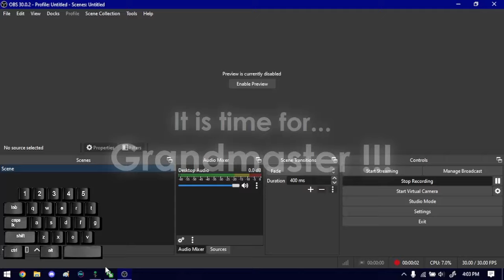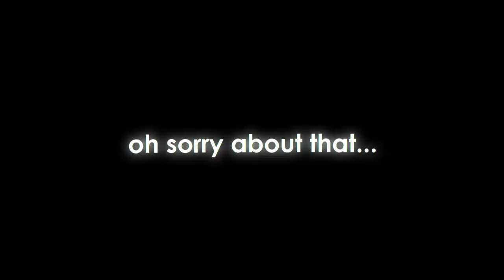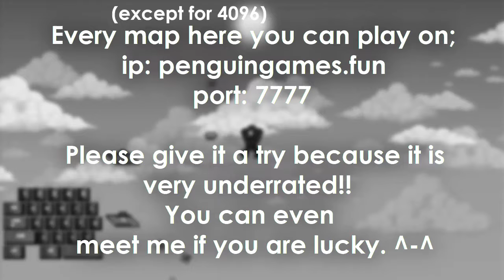One Checkpoint For Every Difficulty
= Server: penguingames.fun
    Port: 7777
  (sorry i couldn't find the original source, that beatmap is the only one i know)

Maps used in the video (in order):
= Beginner: cascade, heartjump, coralstone.
= Intermediate: gladiator, infection, underhang.
= Advanced: spacefall, crystaldepths, negative.
= Expert: gamma, s30, scorchedrubble.
= Grandmaster: sunlight, portal, (from here, they're only available in mapedit) verdant.
= Grandmaster+1: aspire, scarletgauntlet, 4096. (no download link yet, or anytime soon).
= Grandmaster+2: envision.
= Mapmakers: Yoshachobi7, Toasty, unoriginalmanh,
             Megaswave, Aley the ale fairy, MetaKnight,
             aljd, Magnapinna, carlos2,
             yoshiwa, vl.3.4.4.
woo it's finally done!!...
i hope this video blows up, we need more mapmakers man, we running low on maps 'ere.
ok so yea wouldnt you believe it i am entering another deprsesesoion episode wooooo
ok in all seriousness, i am quickly recovering this time unlike last time, as of writing
this description, i feel much, much better.
btw, i hated how unfun 4096's gameplay was so i just cutted it out,
and instead only did the insane s3 cancel turnaround jump.
and i replaced it with my thoughts. :}
but yeah, that will be a standalone map, complete with texture pack and everything,
it will be a VERY personal map.
i got like 2^12 homeworks as of writing this, so uhhh, yeah... can't really do anything.
oh yea, im working on a video with my own voice over it...
i hope i don't sound near human again.
righty you better play the server!!, i regularly play there, so you might meet me. ;)
oh yea, i made most of the hard diffs because they no existed. (or i dont have access)

sub plis

edit: 1 am, sunday april 21 2024, i regret checking off
this video would've gone viral if i didnt do that AAAAAGGHGHGHA